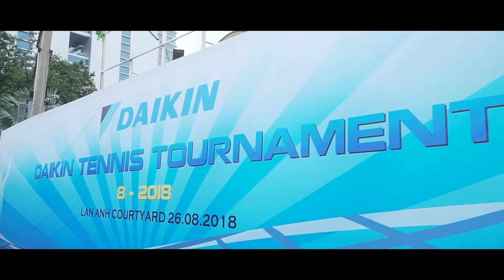[Phi Long Media] - Daikin Tennis Tournament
In association with Vietfriend, Daikin